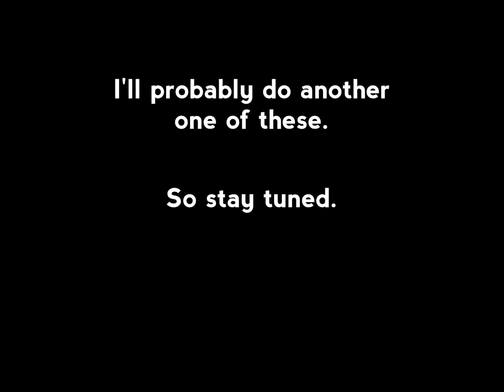Luke Cage: Family Matters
Luke Cage reimagined as a 90s sitcom.

I made this video entirely out of clips from the Netflix show Luke Cage and the song from the Family Matters intro song As Days Go By.